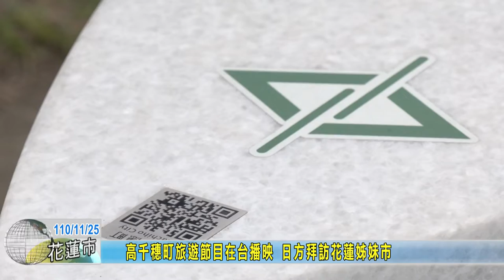20211125 高千穗町旅遊節目在台播映 日方拜訪花蓮姊妹市